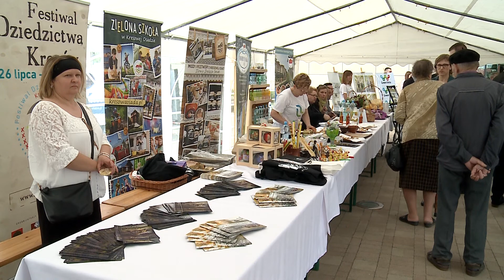Ziemia Lubaczowska zaprasza nie tylko na długi weekend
Radośnie, śpiewnie, smakowicie, kolorowo i ciekawie – tak Ziemia Lubaczowska zaprezentowała próbkę swych atutów w „Miasteczku Ziemi Lubaczowskiej”. Na jeden dzień wyrosło ono przed urzędem marszałkowskim w Rzeszowie, by przed długim weekendem promować tę część Podkarpacia.